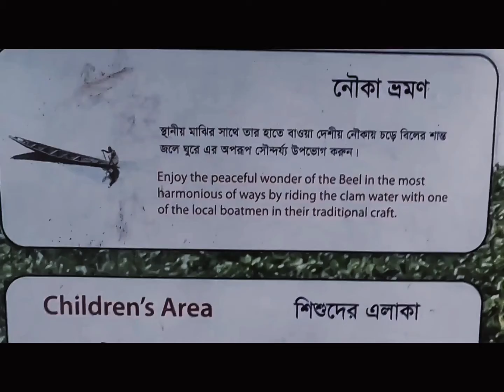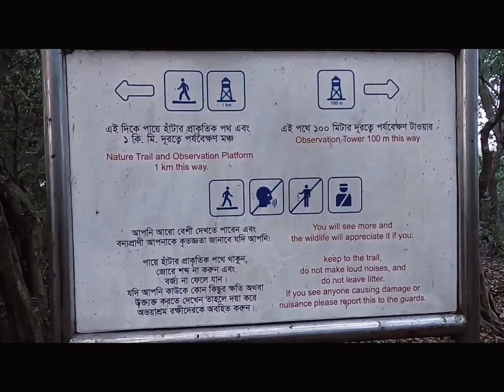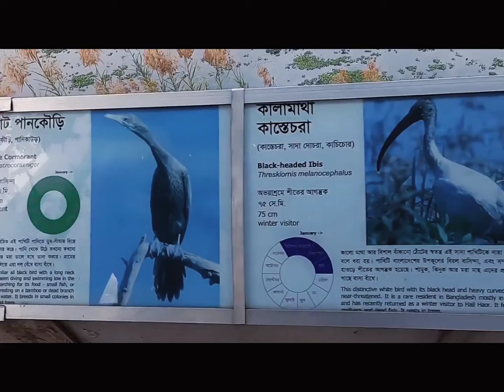Vlog-4|| বাইক্কা বিল